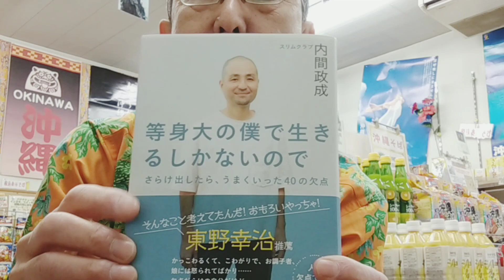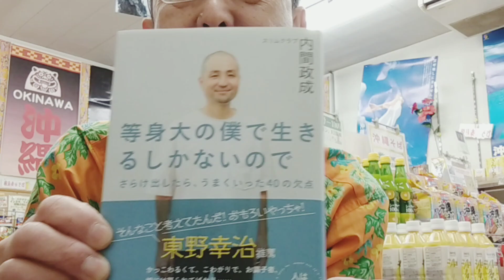スリムクラブ 内間政成 著「 等身大の僕で生きるしかないので 」を読んで 沖縄物産 真南風 (埼玉県 川越市 ）より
自分の素のままを表現できた完結編ではなくて、し始めたスタート編だとおもいました。
内間さんらしい癒やされるほんでした